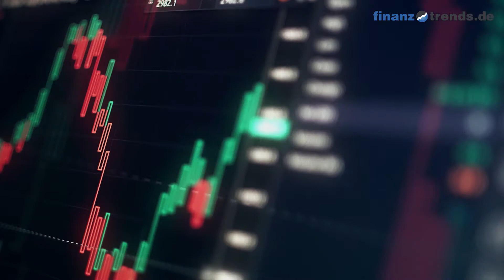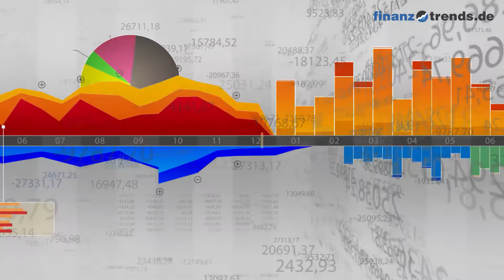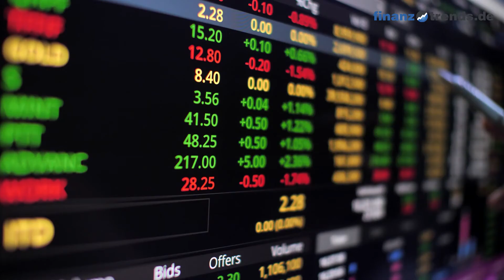Clean Power Capital Aktien Analyse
In diesem Video vom 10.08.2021 erhalten Sie eine aktuelle Bewertung der Clean Power Capital Aktie (ISIN: CA18452D1069) nach dem bewährten Fünf-Bullen-Rating-System von Finanztrends. In dieser technischen Analyse betrachten wir das 30-Tage-Momentum, die Relative Stärke nach Levy, das Trend-Rating, den Hype-Faktor und den GD200-Vergleich. Wenn eine Kennzahl einen gewissen Schwellenwert überschreitet, deutet das auf einen steigenden Trend hin. In diesem Fall legt der Indikator einen Kauf nahe und das Wertpapier erhält in unserem Fünf-Bullen-Rating-System einen Bullen. Die Anzahl der Bullen liefert für die Aktie eine Gesamtbewertung und Sie erhalten somit eine klare Antwort auf die Frage: kaufen, halten oder verkaufen? Die Indikatoren unseres Fünf-Bullen-Rating-Systems: Das 30-Tage-Momentum analysiert den kurzfristigen Trend der Aktie. Überschreitet Wert die Marke 1,05, gibt es einen kurzfristigen Aufwärtstrend – und die Aktie erhält von uns den ersten Bullen. Relative Stärke nach Levy: Hierbei handelt es sich um einen fortlaufenden Vergangenheitsvergleich, der nicht zu verwechseln ist mit dem „Relative Strength Index“ (RSI). Um die Kennzahl zu berechnen, wird der Wochen-Schlusskurs der Aktie durch das arithmetische Mittel der Wochen-Schlusskurse im jeweiligen Betrachtungszeitraum dividiert. Überschreitet die Kennzahl den Wert 1,05, gibt es einen kurzfristigen Aufwärtstrend – und die Aktie erhält von uns einen Bullen. Das Trend-Rating zieht Schlüsse aus den Kursbewegungen der letzten sieben Wochen. Wenn der Titel im Trend-Score den Wert 20 überschreitet und bei unserem Fünf-Bullen-Rating durchschnittlich über 2,5 liegt, deutet dies auf einen aufsteigenden Trend hin. Dann erhält die Aktie einen weiteren Bullen. Hype-Faktor: Wie wird der betrachtete Titel im Vergleich zur Konkurrenz gesehen? Befindet sich das Wertpapier im Betrachtungszeitraum unter den 100 beliebtesten Aktien und in der Top 3 der jeweiligen Peergroup, vergeben wir einen Bullen. GD200-Vergleich: Befindet sich der Kurs des Wertpapiers momentan mehr als Fünf Prozent über dem Gleitenden Durchschnitt der letzten 200 Tage, vergeben wir einen Bullen.